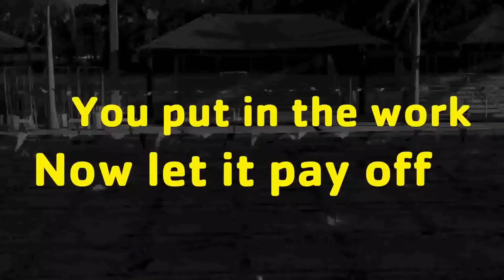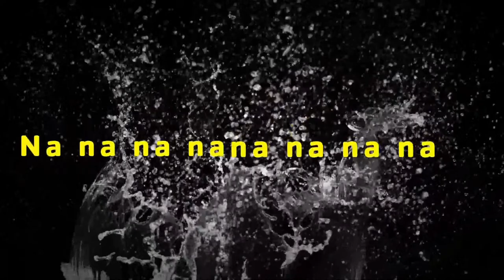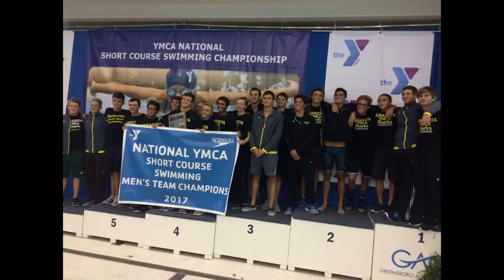2021 SENIOR CHAMPS - Session 1 - Hosted by Sarasota Sharks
2021 Florida Swimming - Senior Champs - July 22 - July 25, 2021

SHARKS LIVE Streams are being provided for FREE! Also, the Sarasota Sharks' youtube channel is being monitized through Youtube Ads.  A portion of the ads played during the stream help support these streams.

We are planning on creating a members only section in the future that will allow you to remove ads.

Sarasota Sharks is a USA Swimming Gold Level Swim Club and in 2020 has been ranked by USA Swimming 11th in the nation and #1 in Florida! We have been "Developing Champions Since 1961".

We have a long outstanding tradition of producing some of the top swimmers in the world. Hundreds of State Champions, dozens of National Champions, NCCA Champions and many World Ranked swimmers with 39 (32 in the last four cycles) Olympic Trial Qualifiers including three Olympians and one Paralympian: Emma Weyant 2021; Tripp Schwenk 1992, 1996; Kimberly Linehan 1980, 1984; and Cindy Gettinger 1988.

The Sarasota Sharks take even more pride in creating a reputable and respected program for swimmers at every level.  From casual swim fitness to elite competitive swimming “the process” has been trusted for generations.  With a selfless mantra “For the Team” (FTT) and a community created with 60 years of “Once a Shark always a Shark”, the Sarasota Shark program has provided a foundation for success in and out of the pool for decades.

The Shark Tank is located at the Selby Aquatic Center which is leased and operated by Sarasota Sharks Inc. To learn more about the Sarasota Sharks Swim Team, swim lessons, open swim, Sharks Masters, Synchro, or if you would like to rent the Selby Aquatic Center for your event, college winter break training, please